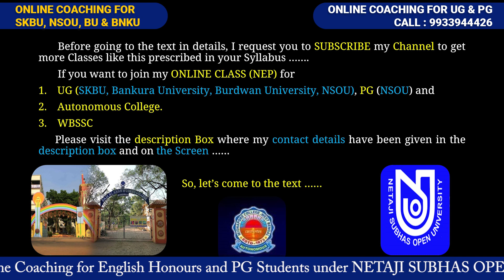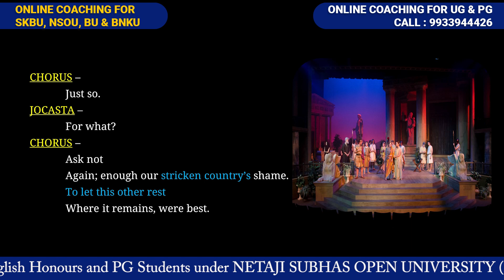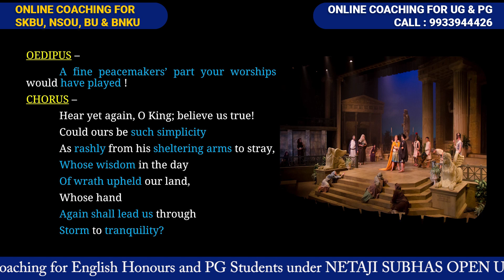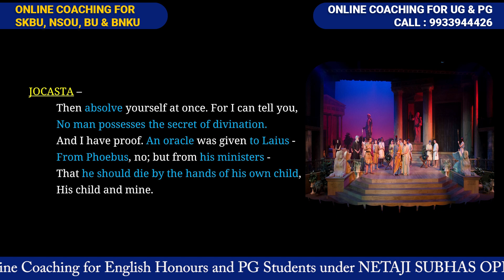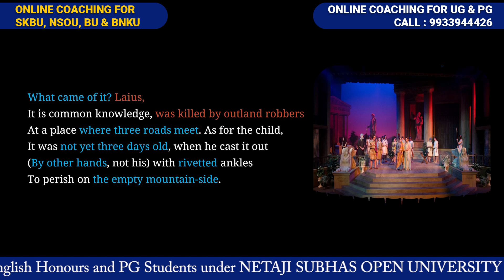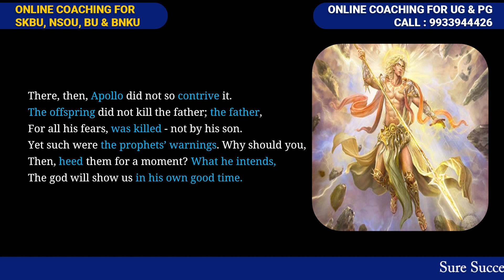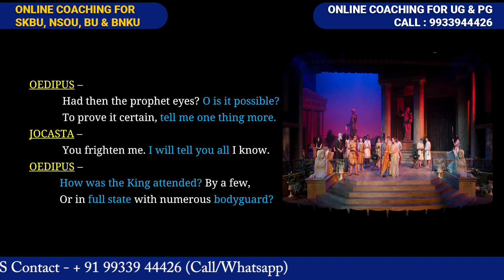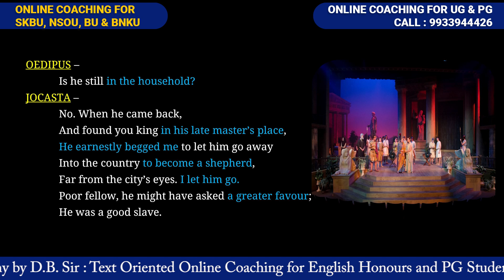'Oedipus the King' /'Oedipus Rex'/ 'Oedipus Tyrannus' by Sophocles in Bengali Line by Line, Part-13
'Oedipus the King' or 'Oedipus Rex' or 'Oedipus Tyrannus' is Greek Tragedy written by famous Greek tragedian Sophocles.

, 'Oedipus the King'/ 'Oedipus Rex'/ 'Oedipus Tyrannus' by Sophocles in Bengali Line by Line, Part-1
, 'Oedipus the King'/ 'Oedipus Rex'/ 'Oedipus Tyrannus' by Sophocles in Bengali Line by Line, Part-2
, 'Oedipus The King'/ 'Oedipus Rex'/ 'Oedipus Tyrannus' by Sophocles in Bengali Line by Line, Part-3
, 'Oedipus The King' /'Oedipus Rex' /'Oedipus Tyrannus' by Sophocles in Bengali Line by Line, Part-4
, 'Oedipus The King'/ 'Oedipus Rex'/ 'Oedipus Tyrannus' by Sophocles in Bengali Line by Line, Part-5
, 'Oedipus The King'/ 'Oedipus Rex'/ 'Oedipus Tyrannus' by Sophocles in Bengali Line by Line, Part-6
, 'Oedipus The King'/ 'Oedipus Rex' / 'Oedipus Tyrannus' by Sophocles in Bengali Line by Line, Part-7
, 'Oedipus The King'/ 'Oedipus Rex'/ 'Oedipus Tyrannus' by Sophocles in Bengali Line by Line, Part-8
, 'Oedipus The King'/ 'Oedipus Rex'/ 'Oedipus Tyrannus' by Sophocles in Bengali Line by Line, Part-9
, 'Oedipus the King'/ 'Oedipus Rex'/ 'Oedipus Tyrannus' by Sophocles in Bengali Line by Line, Part-12